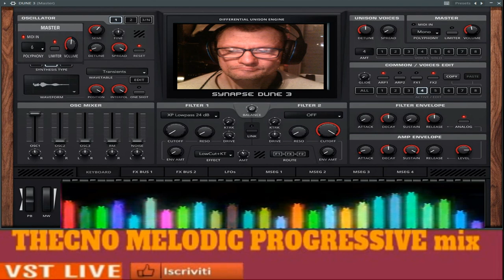Giovanni THecno Melodic Progressive mega mix (vst dune 3 ) live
nome del brano THecno Melodic Progressive mega mix